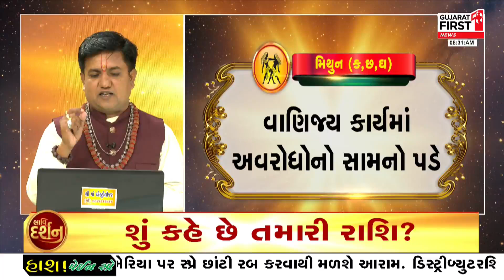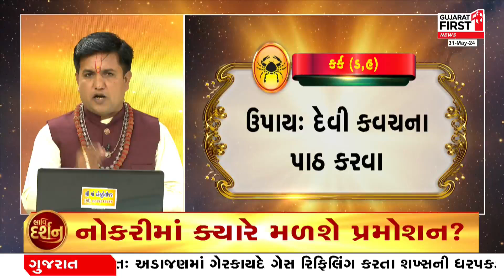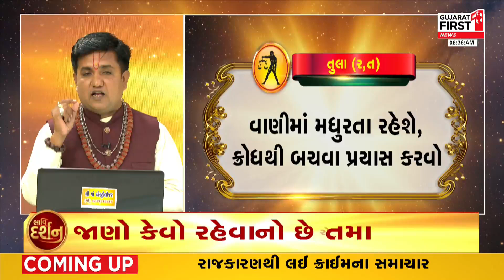BhaviDarshan : આ રાશિના જાતકોને આજે નોકરીમાં મળી શકે છે પ્રમોશનની તક । Gujarat First